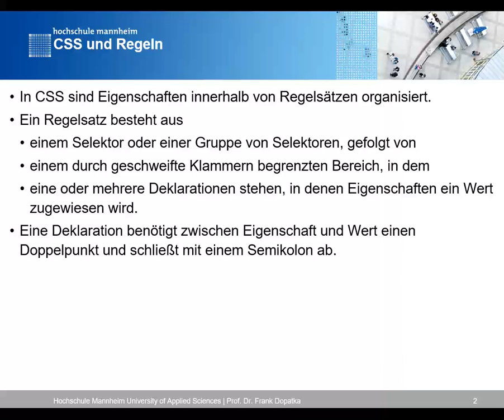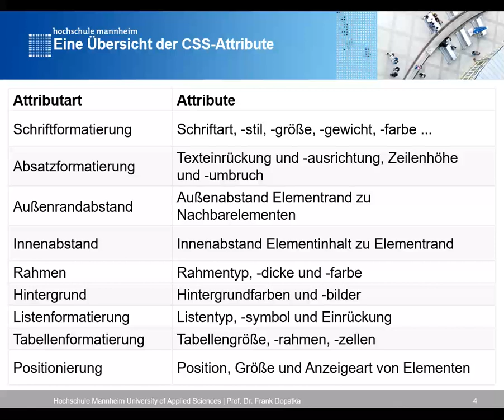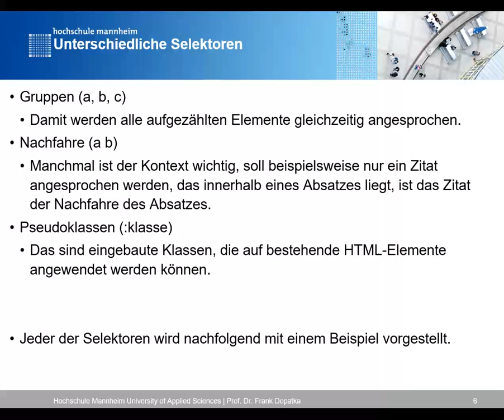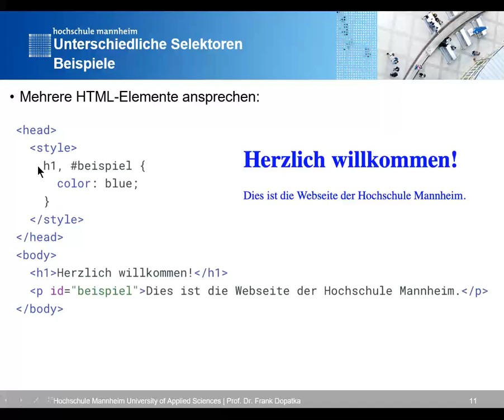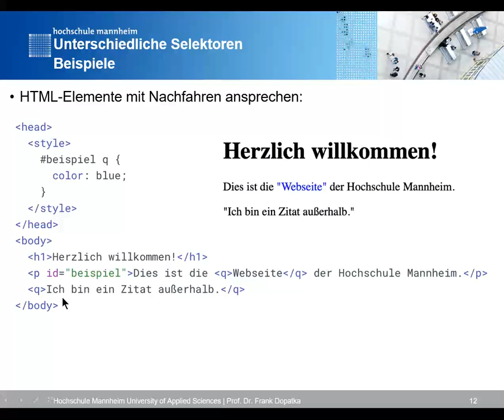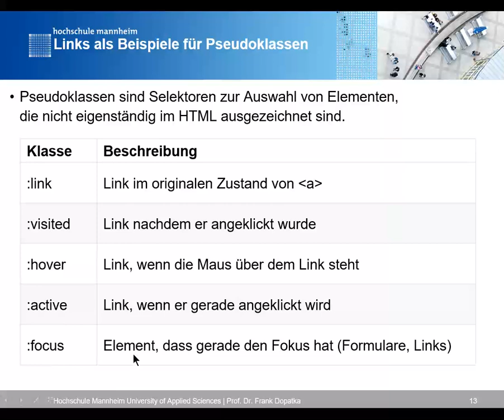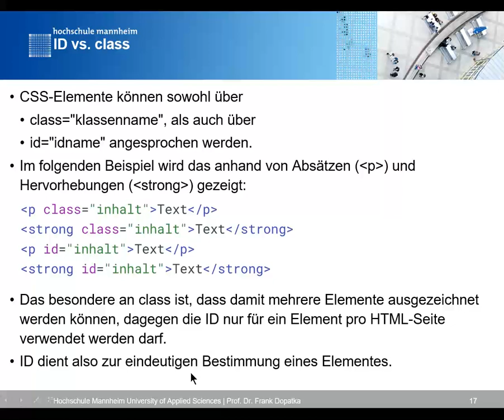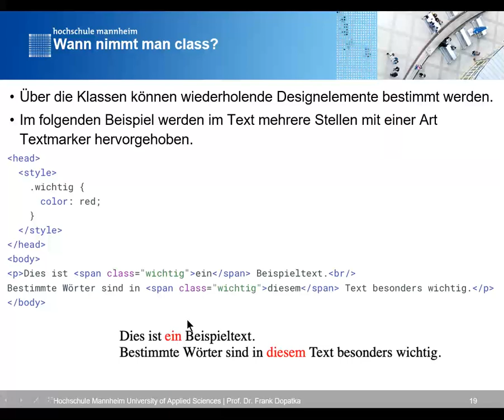CSS: Grundlagen, ID vs. class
00:00 CSS und Regeln
01:22 Übersicht der CSS-Attribute
02:14 Selektoren
04:18 Selektoren: Beispiele
06:56 Links als Beispiele für Pseudoklassen
08:24 ID versus CLASS
09:56 ID vor class
10:48 Wann nimmt man class?
11:28 Wann nimmt man ID?